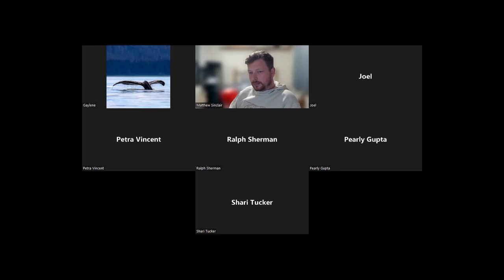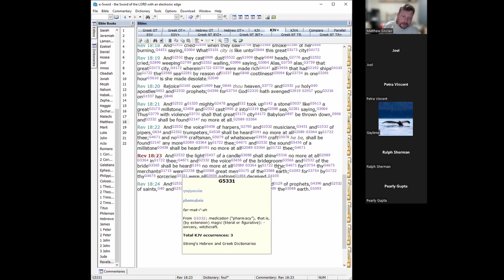53 Babylon's Fall